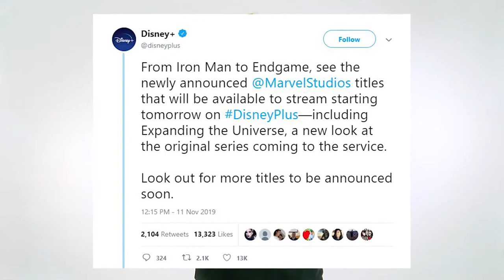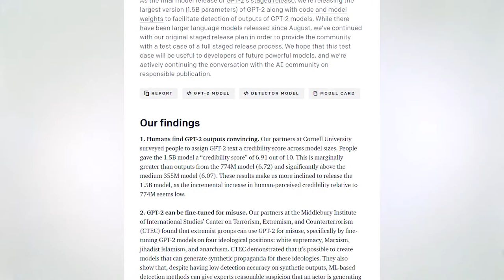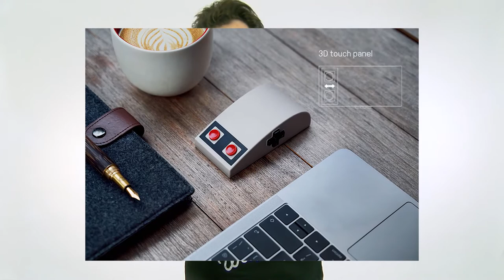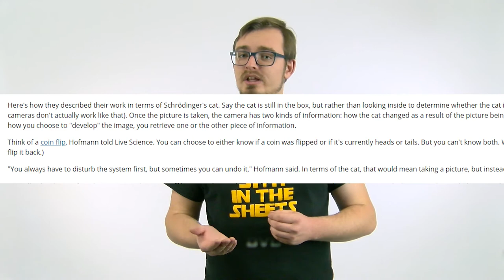GtW - D&D Anniversary, Schrodinger's Cat, and NES Mice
Today on Geek This Week--

Check out the blog post about the beautiful 45th anniversary for D&D and the dice that Wizards of the Coast is releasing

Read The Hollywood Reporter exclusive about bring James Dean back into the Limelight

You can listen to the full interview with Kevin Feige from The Hollywood Reporter

Check out the blog post from OpenAI about their full release of GPT-2 AI

You can read the full article form New Journal of Physics about sneaking a peak at Schrodinger’s Cat